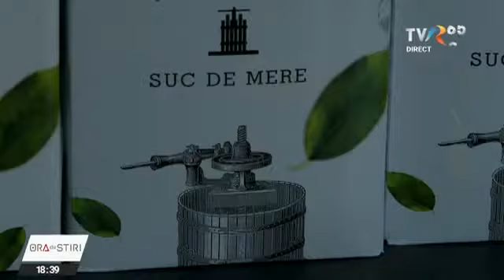Sucuri bio din legume și fructe, în comuna Zetea din Harghita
În Harghita, angajaţii din centrele de valorificare a fructelor şi legumelor lucrează zi-lumină. Localnicii nu risipesc nimic.